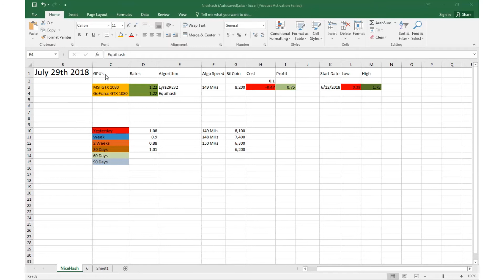Mining update 7/29/2018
Nicehash 1080